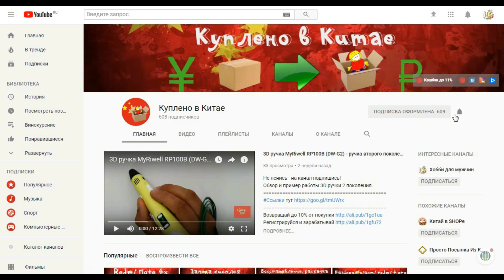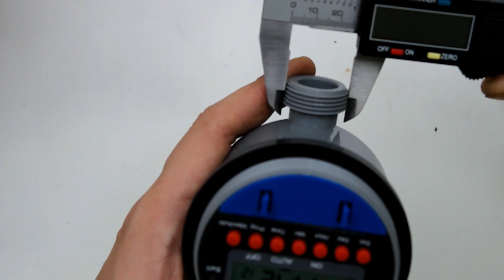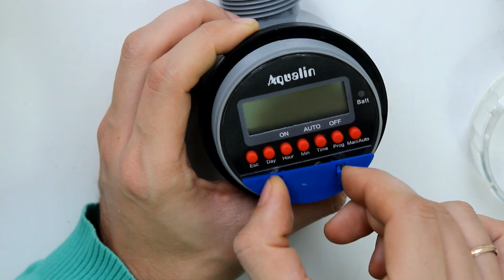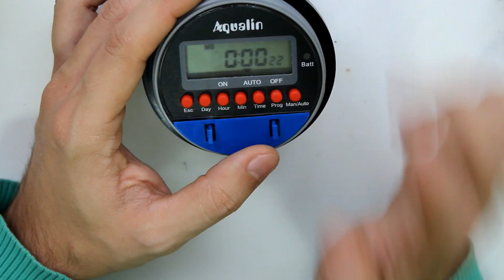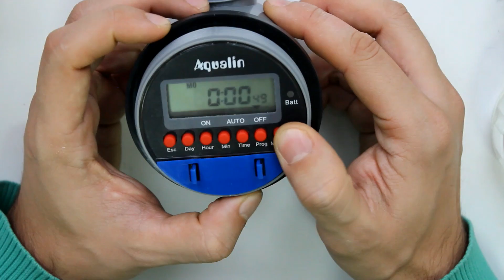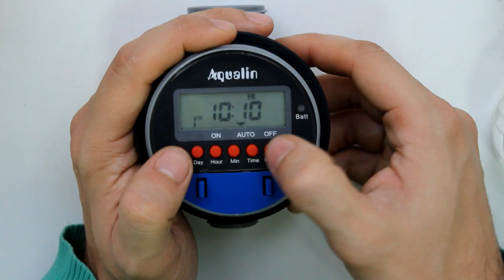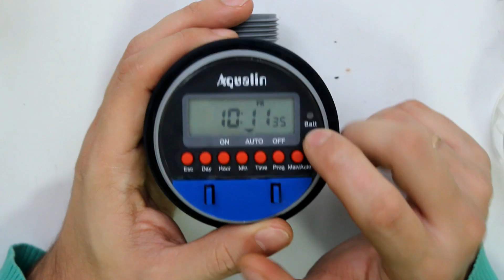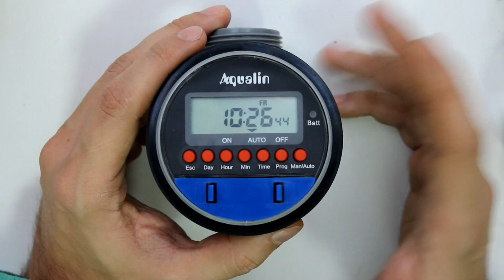🌱🍆Автоматический таймер полива на огород или дачу Aqualin! Разбираю, настраиваю, проверяю!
Обзор и тест автоматического таймера полива Aqualin с шаровым клапаном на батарейках!